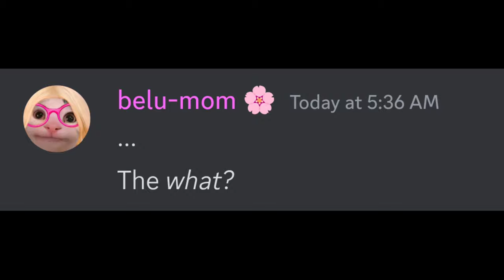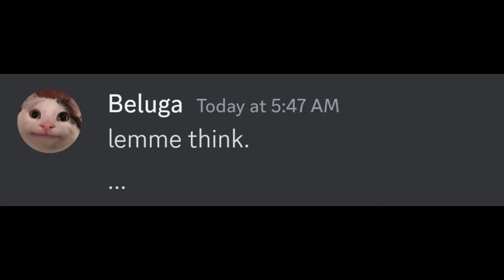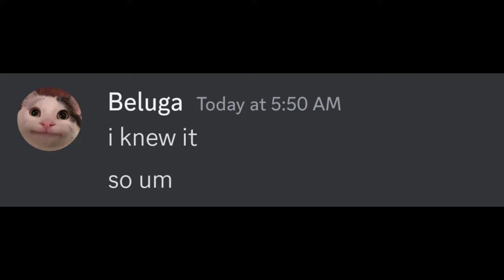When You Ask Mom For The WIFI Password...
When Mom Changes the Wifi Password.

Note: I am not Beluga, I simply use his characters to make similar type of discord skits. Here's his official channel